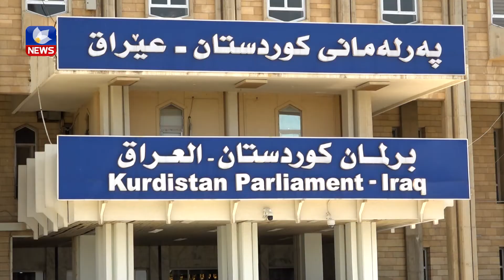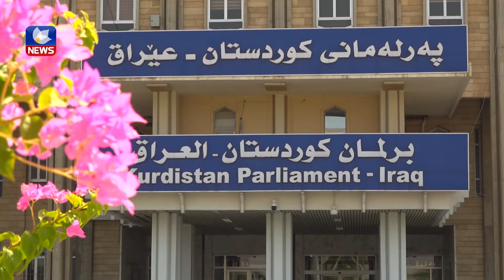داوا دەكرێت دەستورێكی مەدەنی بۆ هەرێم بنوسرێتەوە